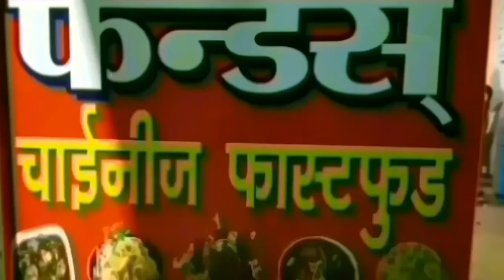Ek artist ki awaz mhommad rafi jesi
adilabaad
Adilabaad kinwat nanded mahur mandvi pune pusad yewatmal amrvati mumbai